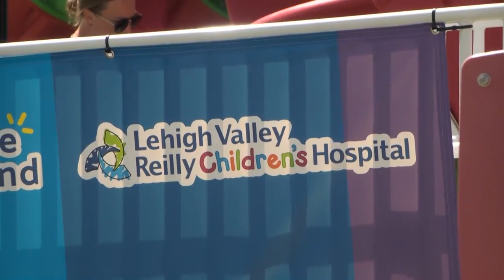Kids enjoy inclusive playground at Pocono Raceway